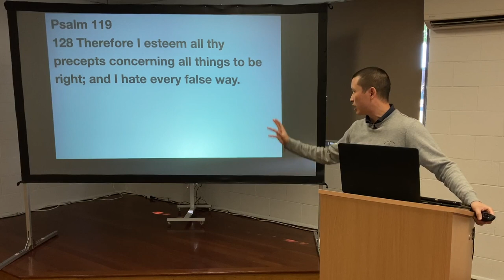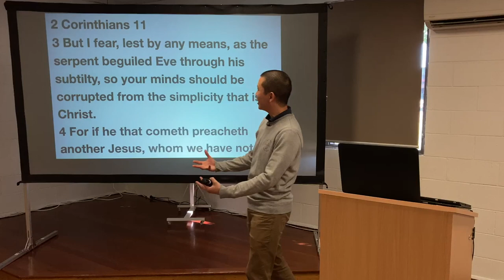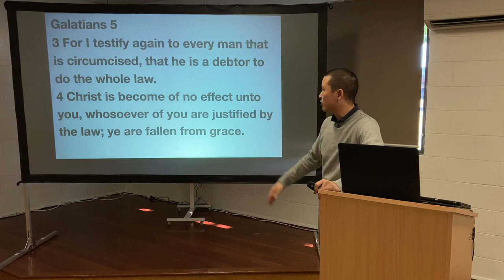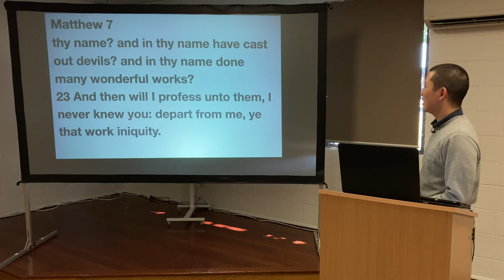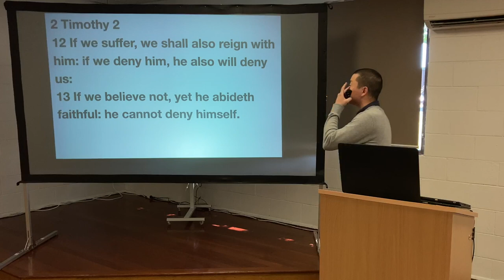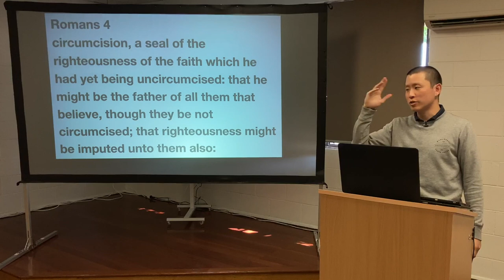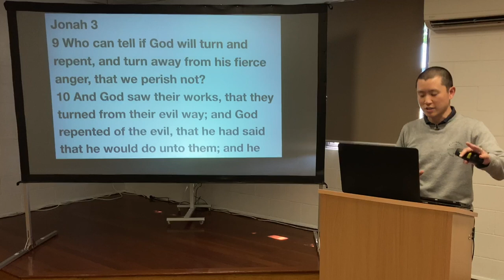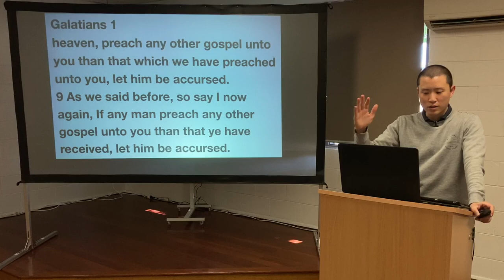SUN: Beware of Works Salvation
Victor Tey preaches against 7 subtle forms of works salvation for the church to be wary of.

00:00 Introduction
02:56 Ephesians 2 8-10
08:17 2 Corinthians 11 3-4
13:25 1. "You need to do your part."
17:42 2. "Give your life to Jesus."
20:33 3. "Make Jesus the Lord of your life."
28:28 4. "Sin can cause. you to lose salvation."
34:41 5. "You must have a saving faith."
40:52 6. "You must repent of your sins."
50:21 7. "You must be willing to follow Jesus."
53:04 A Condemnation of Works Salvation